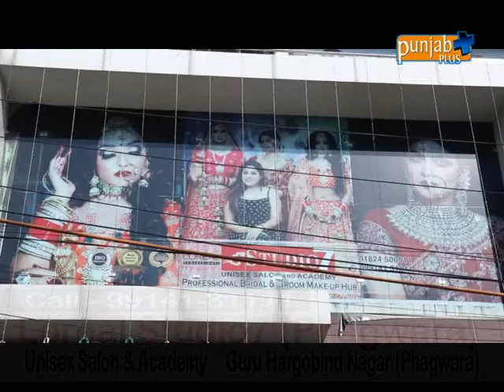Loreal Studio7 (Phagwara)